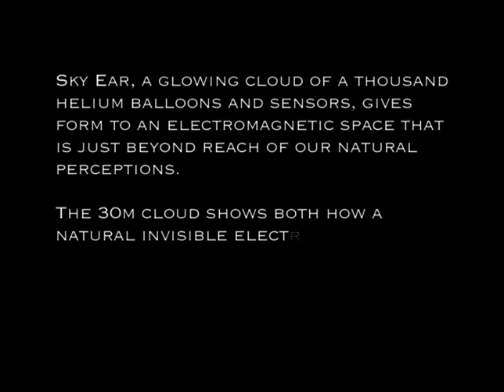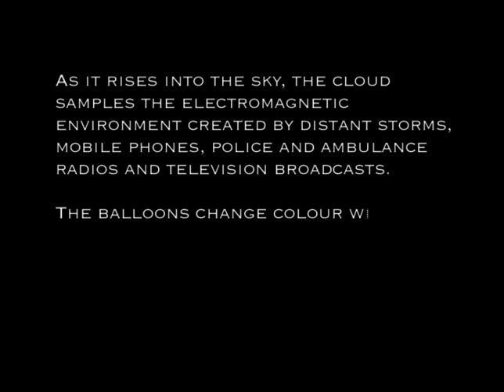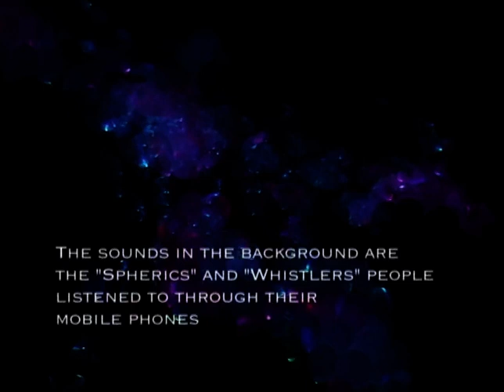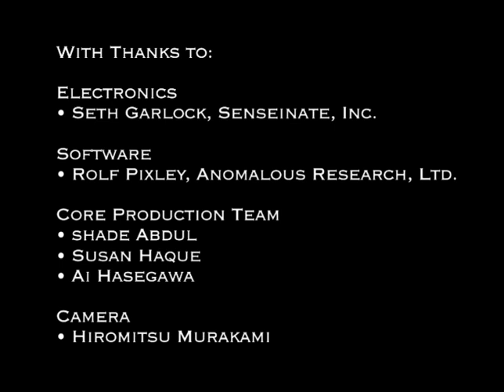Sky Ear, by Usman Haque, 2004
Sky Ear is a floating glowing cloud of LED-embedded balloons that listens out for electromagnetic waves in the sky.

Documentation from flight at the National Maritime Museum, London, on September 15, 2004.